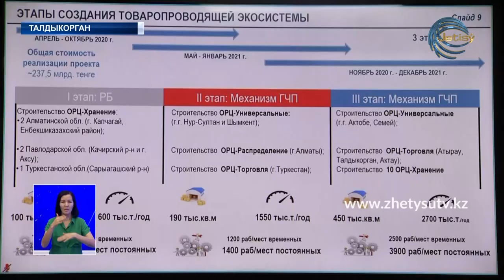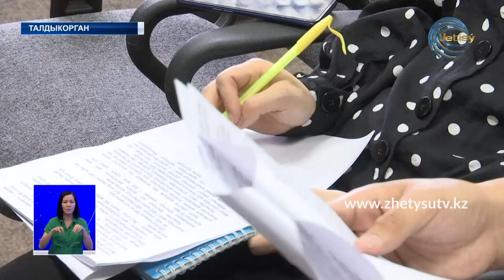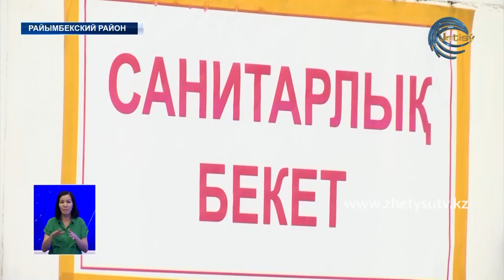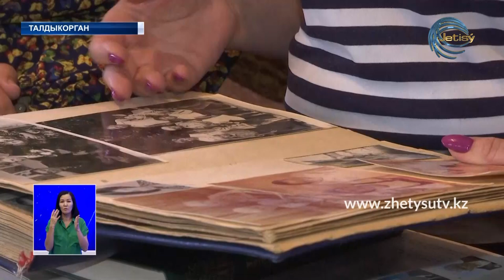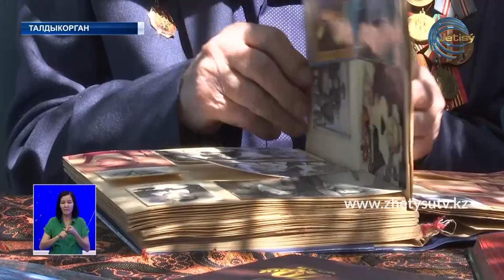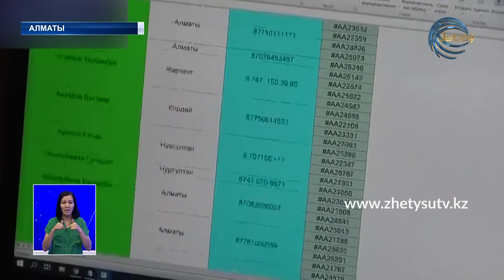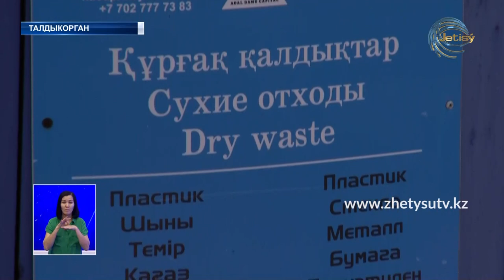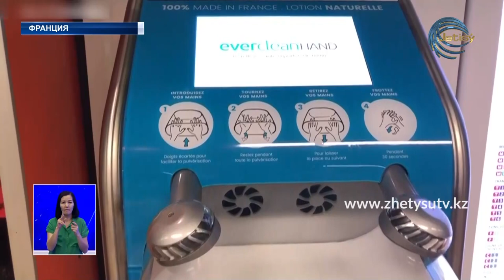НОВОСТИ (28.04.20) 21:30